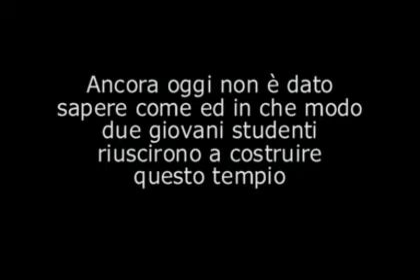STORIA DI LUCA - luca e il tempio delle meraviglie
Cercando Luca. La storia di Luca a cui è dedicata la Casa dei Risvelgi di Bologna., La sua memoria emerge da spezzoni di fillmati che ogni tanto vengono fuori. Questo è un ricordo di studi. Un lavoro con il suo amico del cuore Domenico...un modo per rafforzare il suo ricordo...